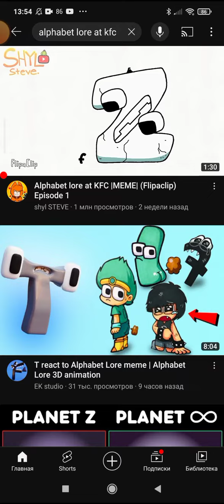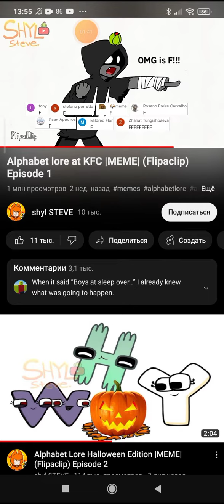Alphabet lore at kfc Русская озвучка